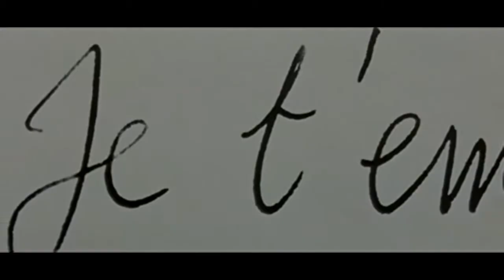Pararrayos aka Rayogirl - Again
Official (yes, this time it's official!) video for the song "Again" by Rayogirl.

I made this video with footage from the 1963 movie "Le mépris" by  Jean-Luc Godard, starring Brigitte Bardot.